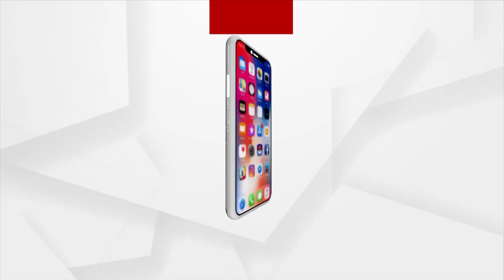Jana Audit | Story Of Khamanpada Village